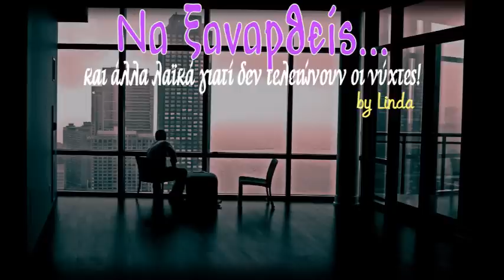Να ξαναρθείς ! Kαι άλλα λαϊκά, γιατί δεν τελειώνουν οι νύχτες (by Linda)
0:00:00  *  01. ΝΑ ΞΑΝΑΡΘΕΙΣ [ΝΟΤΗΣ ΣΦΑΚΙΑΝΑΚΗΣ]
0:03:36  *  02. ΛΕΩ [ΠΑΣΧΑΛΗΣ ΤΕΡΖΗΣ]
0:06:49  *  03. ΔΥΣΤΥΧΩΣ [ΠΕΓΚΥ ΖΗΝΑ]
0:10:20  *  04. ΚΑΡΔΙΑ ΕΙΣΑΙ ΕΣΥ [ΒΑΣΙΛΗΣ ΚΑΡΡΑΣ]
0:13:50  *  05. ΜΑ ΠΟΥ ΝΑ ΠΑΩ [ΘΕΜΗΣ ΑΔΑΜΑΝΤΙΔΗΣ]
0:17:27  *  06. ΚΟΚΚΙΝΗ ΓΡΑΜΜΗ [ΝΑΤΑΣΑ ΘΕΟΔΩΡΙΔΟΥ]
0:21:50  *  07. ΔΩΔΕΚΑ ΚΑΙ ΕΝΑ [ΝΙΚΟΣ ΜΑΚΡΟΠΟΥΛΟΣ]
0:25:45  *  08. ΕΙΣΑΙ ΕΝΑ ΠΙΣΤΟΛΙ [ΝΟΤΗΣ ΣΦΑΚΙΑΝΑΚΗΣ]
0:29:53  *  09. ΤΙ ΣΕ ΝΟΙΑΖΕΙ [ΠΑΣΧΑΛΗΣ ΤΕΡΖΗΣ]
0:33:41  *  10. ΜΑΤΩΝΩ [ΠΕΓΚΥ ΖΗΝΑ]
0:37:14  *  11. ΝΥΧΤΑ ΞΕΛΟΓΙΑΣΤΡΑ [ΒΑΣΙΛΗΣ ΚΑΡΡΑΣ]
0:39:33  *  12. ΠΕΤΑΛΟΥΔΕΣ [ΘΕΜΗΣ ΑΔΑΜΑΝΤΙΔΗΣ]
0:43:00  *  13. ΦΕΓΓΑΡΙ [ΝΑΤΑΣΑ ΘΕΟΔΩΡΙΔΟΥ]
0:47:47  *  14. ΑΥΡΙΟ [ΝΙΚΟΣ ΜΑΚΡΟΠΟΥΛΟΣ]
0:51:51  *  15. ΜΙΑ ΜΑΤΙΑ ΣΟΥ ΜΟΝΟ ΦΤΑΝΕΙ [ΝΟΤΗΣ ΣΦΑΚΙΑΝΑΚΗΣ]
0:55:58  *  16. ΜΙΛΑ ΜΟΥ ΣΤΟΝ ΕΝΙΚΟ [ΠΑΣΧΑΛΗΣ ΤΕΡΖΗΣ]
0:58:51  *  17. ΔΙΩΞΕ ΤΗΝ ΠΙΚΡΑ [ΠΕΓΚΥ ΖΗΝΑ]
1:02:59  *  18. ΑΛΛΟΘΙ [ΒΑΣΙΛΗΣ ΚΑΡΡΑΣ]
1:05:50  *  19. ΑΚΟΥ ΚΑΙ ΚΟΙΤΑ [ΘΕΜΗΣ ΑΔΑΜΑΝΤΙΔΗΣ]
1:09:02  *  20. ΜΗ ΓΥΡΙΣΕΙΣ ΞΑΝΑ [ΝΑΤΑΣΑ ΘΕΟΔΩΡΙΔΟΥ & ΤΡΙΑΝΤΑΦΥΛΛΟΣ]
1:12:52  *  21. ΕΣΥ ΤΑ ΟΝΕΙΡΑ ΜΟΥ [ΝΙΚΟΣ ΜΑΚΡΟΠΟΥΛΟΣ]
1:16:59  *  22. ΚΑΨΕ [ΝΟΤΗΣ ΣΦΑΚΙΑΝΑΚΗΣ]
1:20:52  *  23. ΠΗΡΑ ΤΗΝ ΚΑΡΔΙΑ ΜΟΥ [ΠΑΣΧΑΛΗΣ ΤΕΡΖΗΣ]
1:24:03  *  24. ΕΓΩ ΤΑ ΣΠΑΩ [ΠΕΓΚΥ ΖΗΝΑ]
1:27:44  *  25. ΛΕΓΕ ΟΤΙ ΘΕΣ [ΒΑΣΙΛΗΣ ΚΑΡΡΑΣ]
1:30:44  *  26. ΧΑΡΤΑΕΤΟΣ [ΘΕΜΗΣ ΑΔΑΜΑΝΤΙΔΗΣ]
1:34:02  *  27. ΝΑ ΓΡΑΨΕΙΣ ΛΑΘΟΣ [ΝΑΤΑΣΑ ΘΕΟΔΩΡΙΔΟΥ]
1:37:21  *  28. ΝΑΥΑΓΙΑ [ΝΙΚΟΣ ΜΑΚΡΟΠΟΥΛΟΣ]
1:40:35  *  29. ΔΕΝ ΠΟΝΕΣΑ [ΝΟΤΗΣ ΣΦΑΚΙΑΝΑΚΗΣ]
1:43:44  *  30. ΚΑΝΕ ΣΑΜΑΤΑ [ΠΑΣΧΑΛΗΣ ΤΕΡΖΗΣ]
1:47:14  *  31. ΤΟΛΜΑΣ ΚΙ ΕΧΕΙΣ ΠΑΡΑΠΟΝΟ ΕΣΥ [ΠΕΓΚΥ ΖΗΝΑ]
1:50:47  *  32. ΑΝ ΧΑΘΕΙΣ ΤΙ ΘΑ ΚΑΝΩ [ΒΑΣΙΛΗΣ ΚΑΡΡΑΣ]
1:53:54  *  33. ΔΕΝ ΤΕΛΕΙΩΝΟΥΝΕ ΟΙ ΝΥΧΤΕΣ [ΘΕΜΗΣ ΑΔΑΜΑΝΤΙΔΗΣ]
1:56:50  *  34. ΤΙΣ ΔΥΣΚΟΛΕΣ ΣΤΙΓΜΕΣ [ΝΑΤΑΣΑ ΘΕΟΔΩΡΙΔΟΥ]
2:00:34  *  35. ΔΕΝ ΕΧΕΙΣ ΤΟ ΔΙΚΑΙΩΜΑ [ΝΙΚΟΣ ΜΑΚΡΟΠΟΥΛΟΣ]